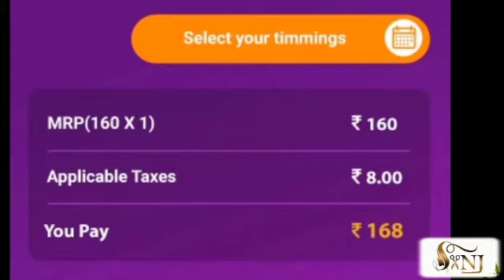Road Strike by BKP PRESS CLUB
On against of Hackle of Journalist by DC-1 Ajay Thakor.
All journalist of the local area
Under banner of #"BARRACKPORE PRESS CLUB"
at Barrackpore Chriya More on 02-Sep-19